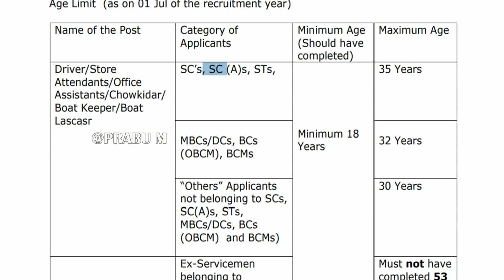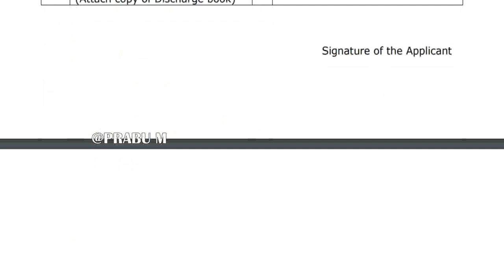தமிழ்நாடு அரசு தேசிய மாணவர் படையில் 8-ஆம் வகுப்பு படித்தவர்களுக்கு வேலைவாய்பபு அறிவிப்பு..!